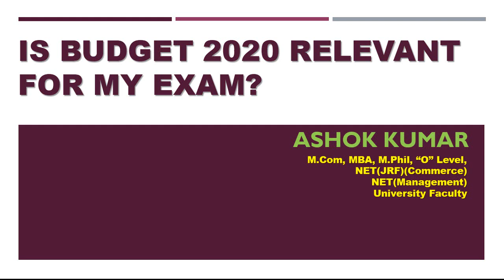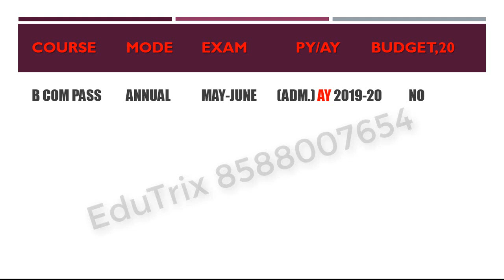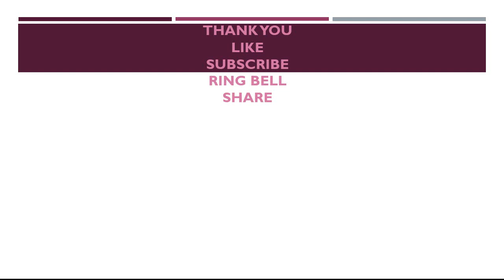बजट 2020 मेरे एग्जाम में आएगा या नहीं ? BCOM,, CA/CS/CMA- EduTrix-Ashok Kumar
Download EduTrix Application:
this video describes whether the new Budget 2020 provisions will come in my exam in May-June or not and what is my AY for exam?
If your have any doubt about these content you can call on given number. 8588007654